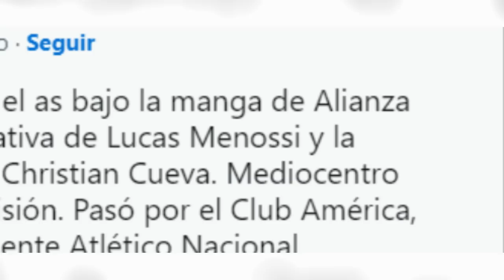🟡ULTIMA HORA ! HACE UNAS HORAS ¿Vergara llegará a Nacional?, Andrade a Alianza,Hernández al JUNIOR !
Para asi poder estar enterado en lo mejor del mundo del futbol